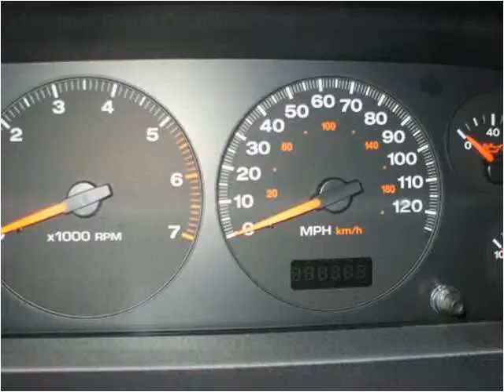1999 Jeep Grand Cherokee Used Cars Prior Lake MN